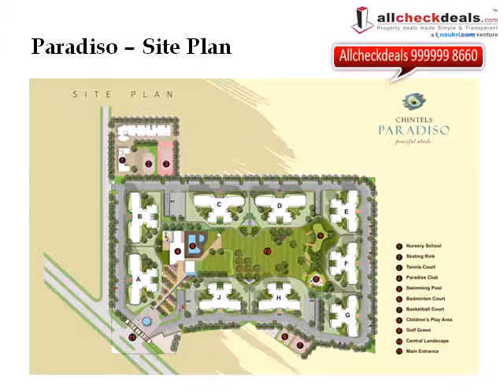Chintels Paradiso Gurgaon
Chintels Paradiso located at Sec. 109 Gurgaon & offers 3 and 4 BHK Apts. ranging starts from 1785 sq. ft. to 3150 sq ft.